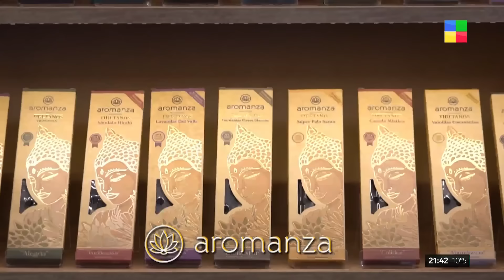🔵 HOMERO PETTINATO habló del regreso de TAMARA a Bs.As. y pidió disculpas por sus dichos de Milei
El conductor habló acerca de su frase hacia Javier Milei y los videos de su hermana, en medio de la denuncia por violencia de género de FABIOLA YAÑEZ a ALBERTO FERNÁNDEZ:

"Cuando un chiste genera más odio que risas ya no es un chiste, es una falta de respeto y no es lo que quiero comunicar".
"Hay un hate muy machista que asusta mucho".
"Hay que exponer al que se cagó en todos y no a la mujer. (...) Le dije que esta oleada va a pasar".